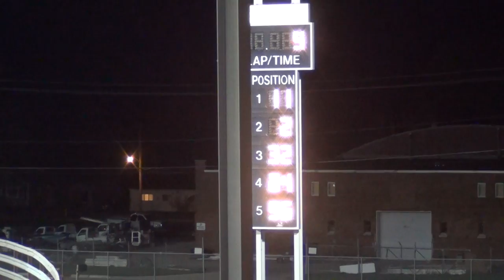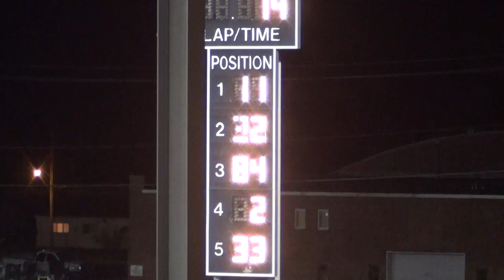2013 Osky hobby A 5-1-13